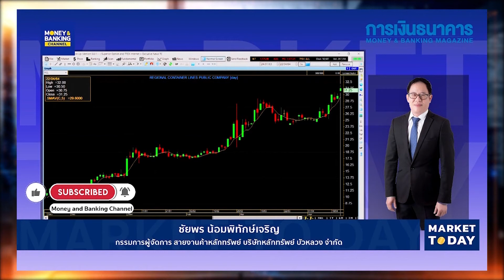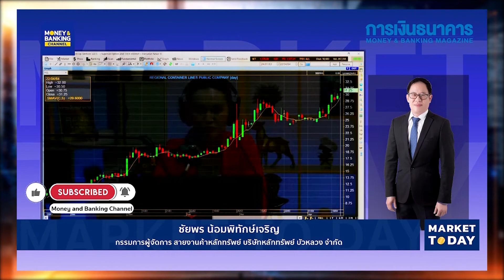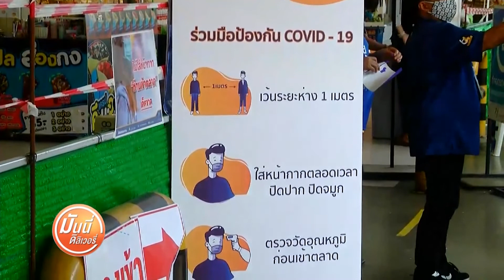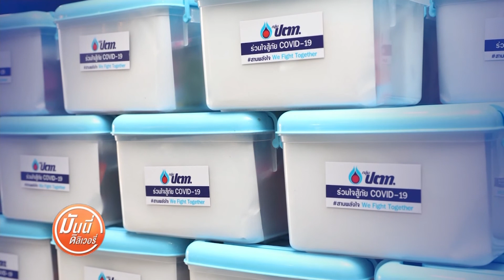สหรัฐเร่งฉีดวัคซีนโควิดทะลุเป้า 200 ล้านโดส เดินหน้าฉีดให้ทุกคน | 22 เม.ย. 64 | Money Delivery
(รีรัน) Money Delivery 22 เม.ย. 64

📌  สหรัฐเร่งฉีดวัคซีนโควิดทะลุเป้า 200 ล้านโดส เดินหน้าฉีดให้ทุกคน
📌  IOC ระบุแม้ญี่ปุ่นประกาศภาวะฉุกเฉินก็ไม่กระทบโตเกียวโอลิมปิก
📌  สิงคโปร์-ฮ่องกงเลื่อน Travel Bubble หลังคุมโควิดไม่อยู่
📌  สหรัฐอนุมัติการใช้งานโดรนขนส่งเหนือฝูงชนแล้ว

ได้ทุกวันจันทร์-ศุกร์ เวลา 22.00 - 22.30 น. ทาง TNN (ช่อง 16)
รับชมรีรันทาง Facebook : Money & Banking TV